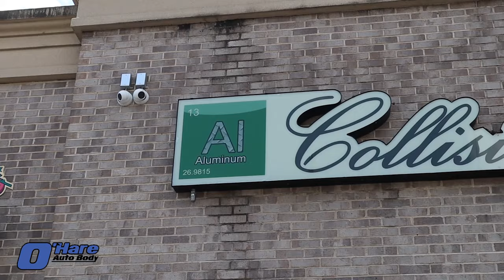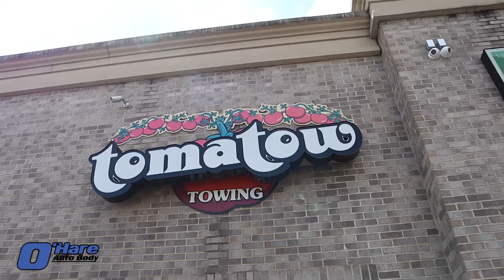O'Hare Auto Body